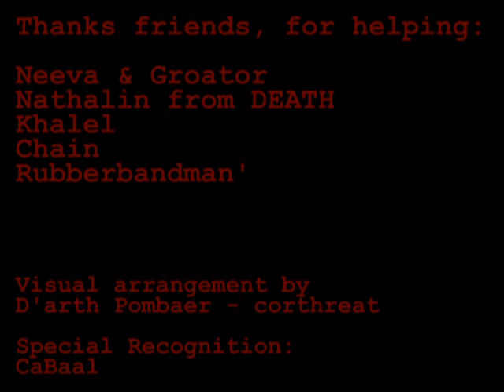Dark' has risen!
The Dark Brotherhood of Corbantis is now recruiting